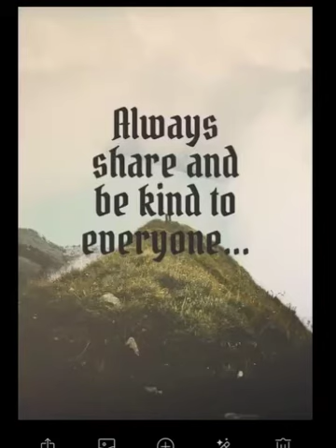Always Share Junior library Dated 28 09 2020